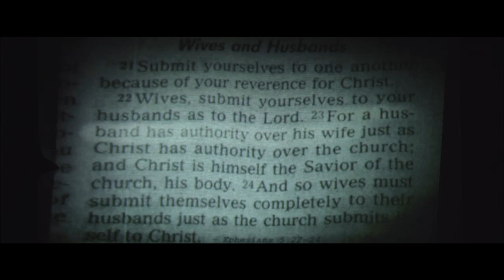Silent Retreat Official Trailer Theatrical Dates | Horror Thriller Film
Winner Best Canadian Feature - Toronto After Dark Film Festival
Official Selection for Competition -  Nocturna Madrid International Fantastic Film Festival

In USA:
Online through iTunes, Google Play, YouTube, Playstation Network, Vudu, Amazon Video on Demand, Xbox, and Redbox Instant.

VOD through AT&T/U-verse, Verizon/Fios on Demand, Cox, Charter on Demand, Dish Network, Mediacom, Sudden Link, RCN, Optimum Bresnan Communications, and Frontier.

VOD through Rogers, Telus, Sasktel, MTS, Shaw

A creature feature. In this horror film, Janey is sent to a silent meditation retreat in the middle of the woods for rehabilitation, only to discover that the men who run it are brainwashing women to be quiet and submissive, and if she breaks the rules, she'll discover what lurks beyond the trees ...